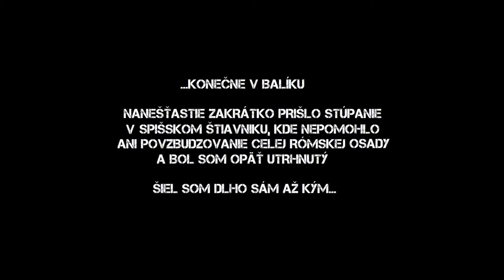Jarná klasika - 2.6.2018